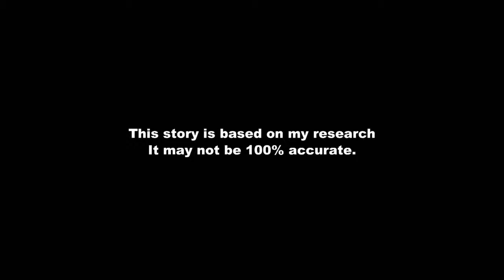Alibaba Success Story I Jack Ma Biography In Hindi I Motivational Video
charity video
motivational video
agar aap kisi poor ko help karna chahte hai toh please hamare sath juriye.

                                                   THANKYOU/SHUKRIYA
                                                    team- Believe you can